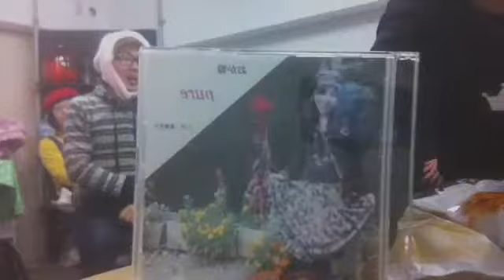14/12/28 キャンパスボーイの徳島でキャンパらナイト！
#1311「徳島でキャンパらナイト！